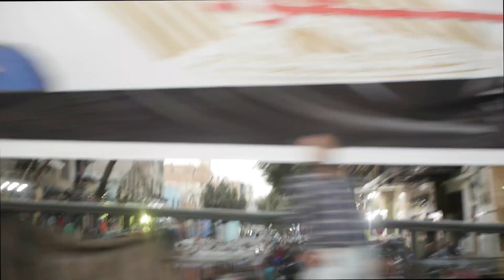ubering in downtown cairo